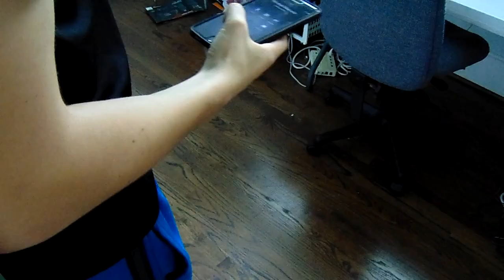Hocogods: THE RETURN OF PATRICK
Super Special Thanks to Jordan Mcguffie